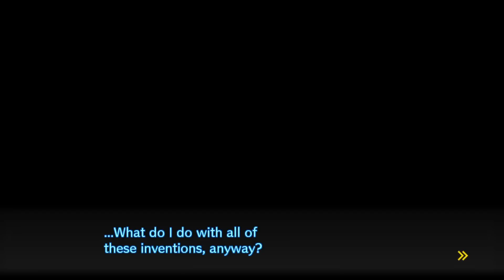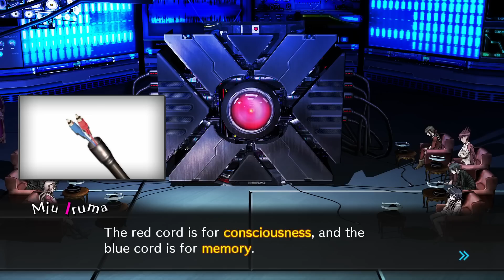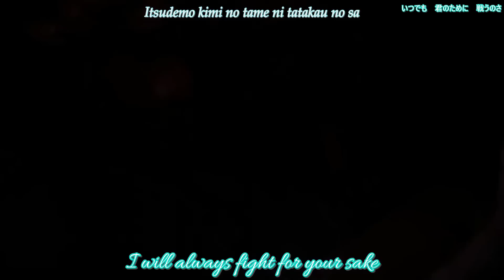MIU ON HER KNEES | Let's Play Danganronpa V3 part 64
In which Miu tries to take us to a world without the killing game...the killing game simulator. Ah yes. That sounds...safe.